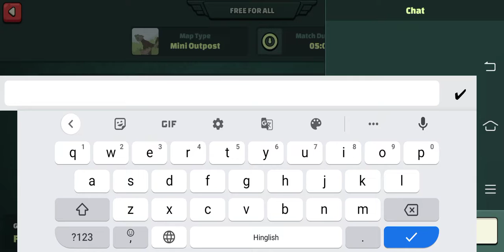Im playing minimilitia with my friend my friend is so noob😂